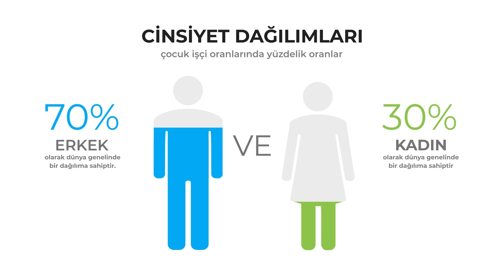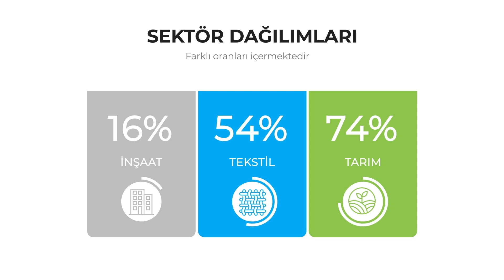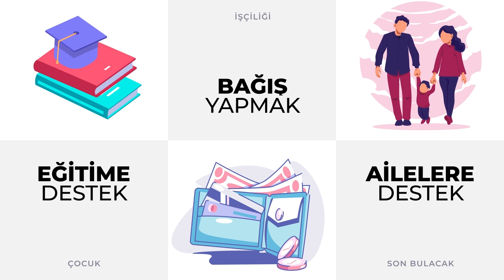Küçük Eller Animasyon